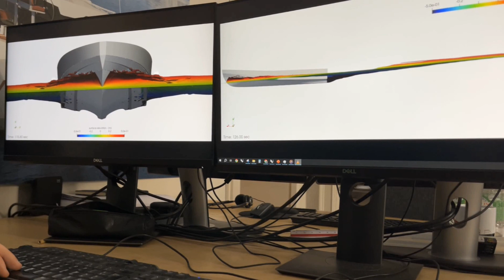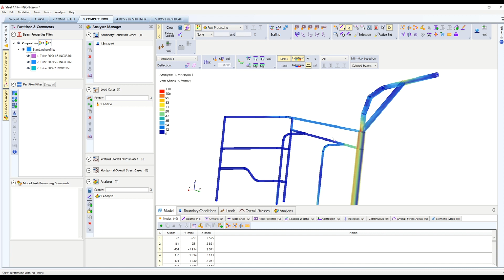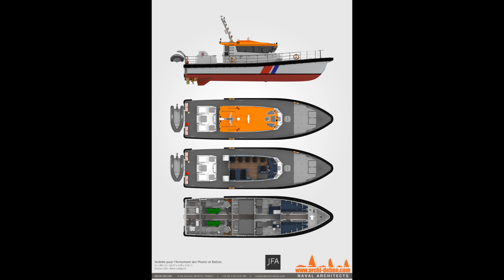M96 Vedette Phares et balises/ Conception détaillée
M96-01 Vedette Phares et balises

Retour en images sur la conception détaillée de la vedette de ravitaillement conçue pour l'administration des  Phares et Balises avec le chantier JFA